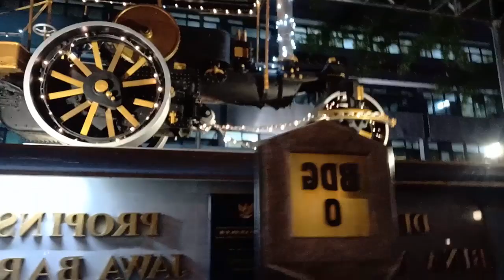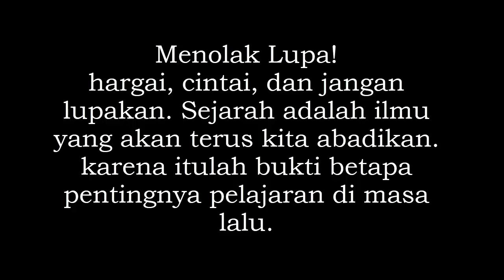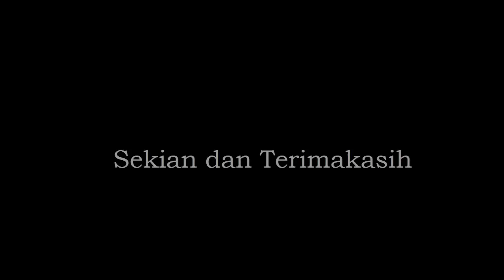0Km Bandung~ sejarah sumpah H. Willem Daendels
0 Km Bandung adalah tempat dimana Daendels menancapkan tongkat dan bersumpah yang berbunyi "Zorg, dat als ik terug kom hier een staad is gebouwd." yang berarti "Usahakan, jika aku kembali kesini, di daerah ini telah dibangun sebuah kota."

~SELAMAT MENONTON~